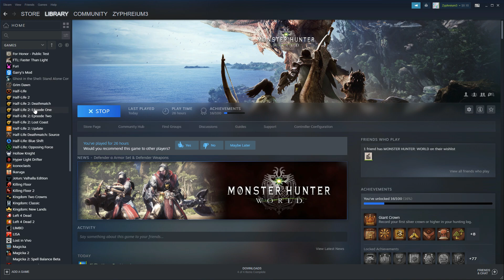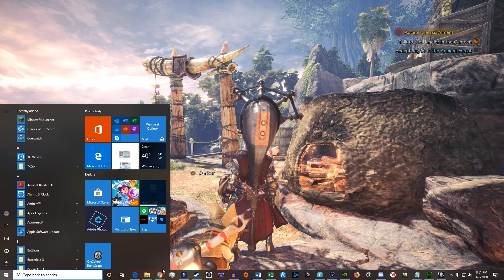LPT Monster Hunter World Ep3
This is a Let's Play Together of Mosnter Hunter World on Steam.
Players: Zyphreium, ChilliestJeans5
Rating: T: Blood, Mild Language, Use of Alcohol, Violence